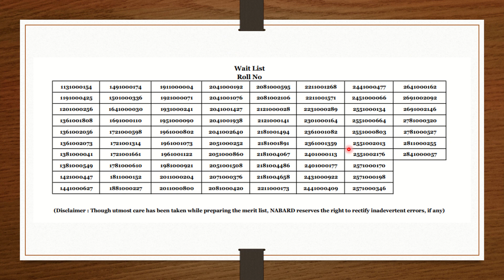Good News | NABARD Grade A & B Final Result Out | Congratulations | PDF Link in Description Box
NABARD Grade A Final Result has been released.